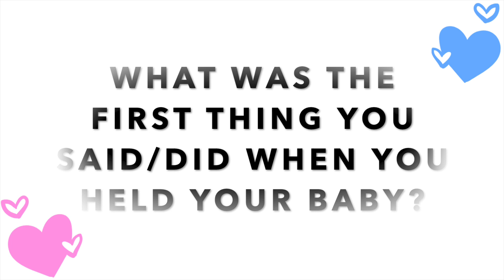BIRTH STORY TAG // PREGNANCY // LABOR // NATURAL DELIVERY // DIMELO MAMI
¡Hola Mami’s!

This is one of the many versions of the birth story tag on YouTube. I think it's so cool that my kids will have this to look back on when they grow up and become parents. I remember asking my mom so many questions when it was my time. I hope you enjoy this video.

Let me know what other mom videos you'd like to see on the Dimelo Mami channel?

THIS IS THE RING LIGHT I USE
Neewer Ring Light
LONDONTOWN USA
*Code may not be combined with any other offer*